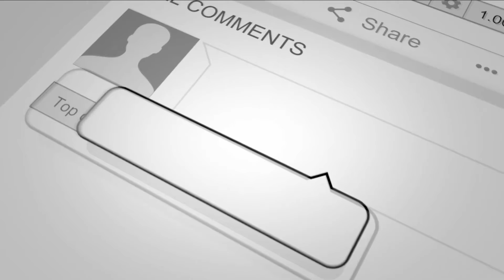सांसद प्रिंस राज आज भीम रावअम्बेडकर जयन्ती पर अपने बड़े भाई चिराग पासवान पर करारा हमला बोला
4TH PILLAR LIVE is a leading Hindi YouTube News Channel in Bihar and Jharkhand, it is providing the latest and current information on Indian Politics News, Entertainment News, Bollywood News, Business News, and Sports News, Economy News.

4TH PILLAR LIVE बिहार और झारखण्ड  का सबसे निष्पक्ष और विश्वसनीय हिंदी न्यूज़ चैनल है.
4TH PILLAR LIVE पर आप पॉलिटिक्स, बिजनेस, स्पोर्ट्स और बॉलीवुड से जुड़ी ताज़ा ख़बरें देख सकते हैं.